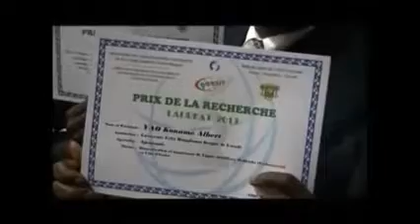PRIX DE LA RECHERCHE